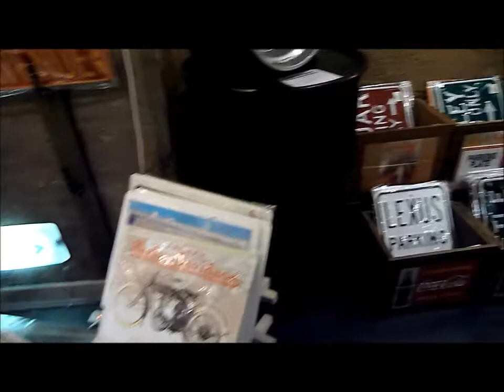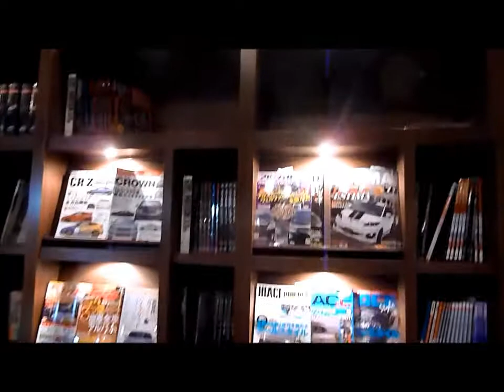History garage à Odaiba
Visite du musée History Garage à Odaiba le 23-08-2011